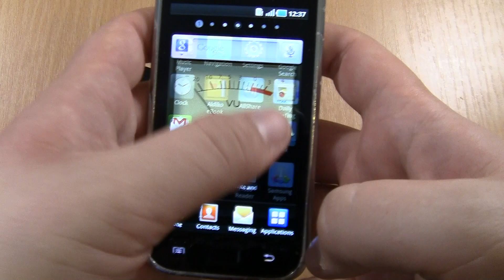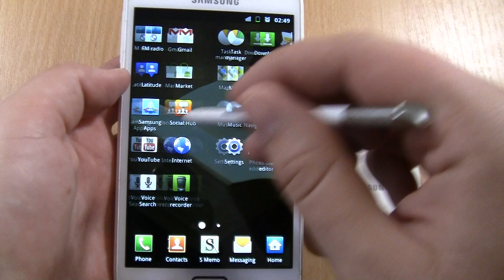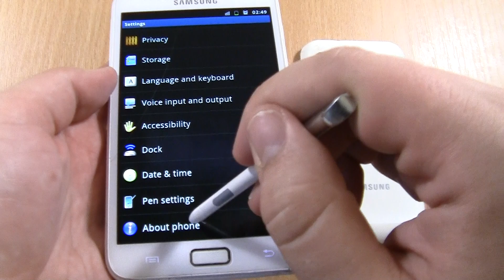Ringing Alarms &Over the Horizon Incoming Call Samsung Galaxy Note 1 & S1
Ringing Alarms &Over the Horizon Incoming Call Samsung Galaxy Note 1(N7000)  & S1(I9000)